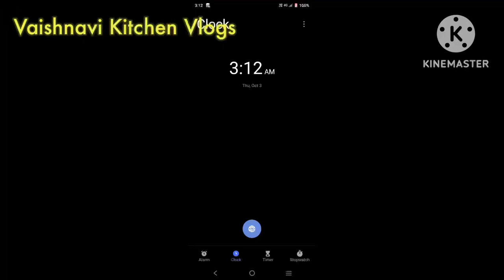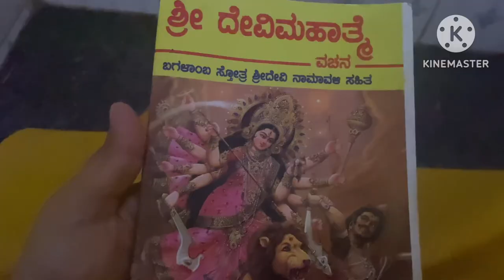ನವರಾತ್ರಿ ಮೊದಲನೇ ದಿನ Morning vlog |ಏನೆಲ್ಲಾ ಅಯ್ತು ಎಲ್ಲಿಗೆ ಹೋಗಿದ್ವಿ ಈ ಜಾಗಕ್ಕೆ ಬರಲೇಬೇಕು ಕರಿಯಮ್ಮ ದೇವಿ 🙏🙏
ನವರಾತ್ರಿ ಮೊದಲನೇ ದಿನ Morning vlog |ಏನೆಲ್ಲಾ ಅಯ್ತು ಎಲ್ಲಿಗೆ ಹೋಗಿದ್ವಿ ಈ ಜಾಗಕ್ಕೆ ಬರಲೇಬೇಕು ಪ್ರಸಿದ್ಧ ದೇವಸ್ಥಾನ @Vaishnavikitchenvlogs